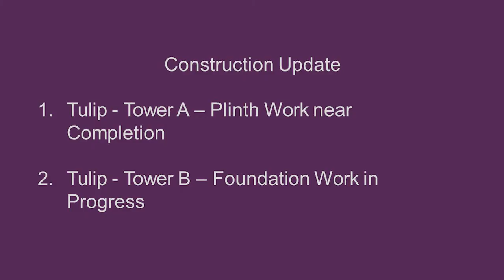Dosti Tulip, Dosti West County, Thane W | Construction Update as on May 2022